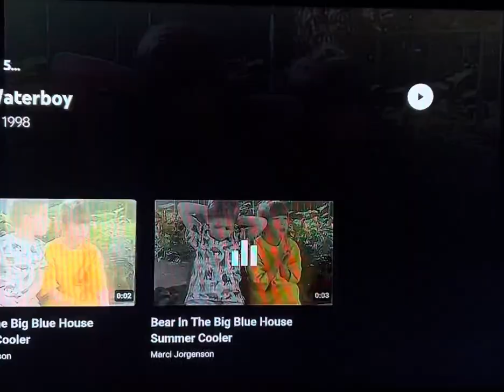Bear In The Big Blue House Summer Cooler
SUMMER COOLER